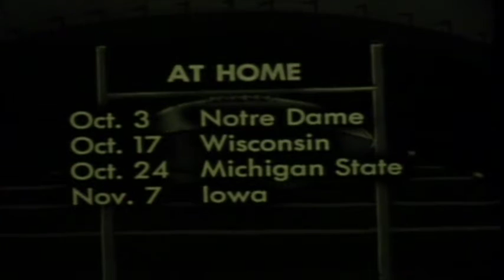1952 Purdue Football Highlights